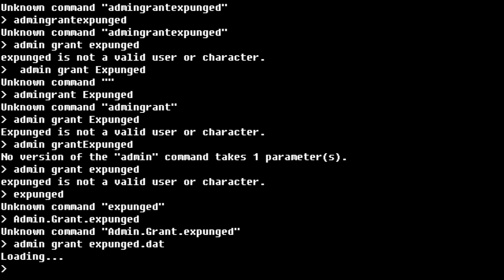I BEAT EXPLOTATION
WHATTTT